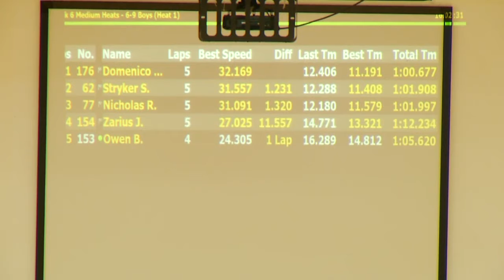Rookie 6-9 Boys 500 Meter Heat 1